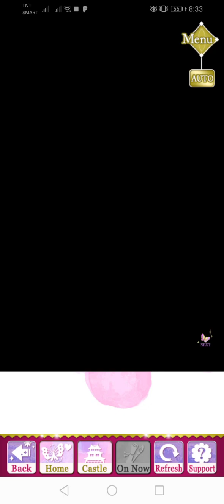SLBP Event Story - [ Saizo ] Bonds of Love (Finale)